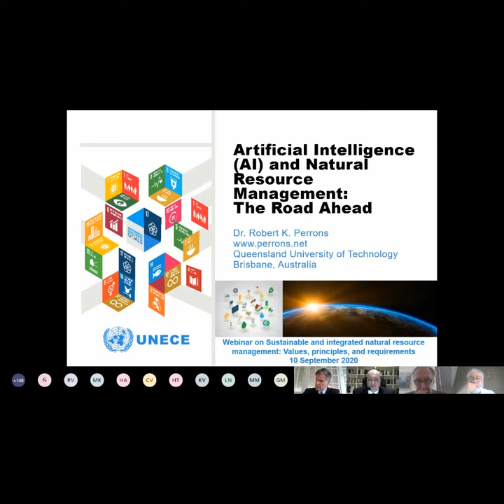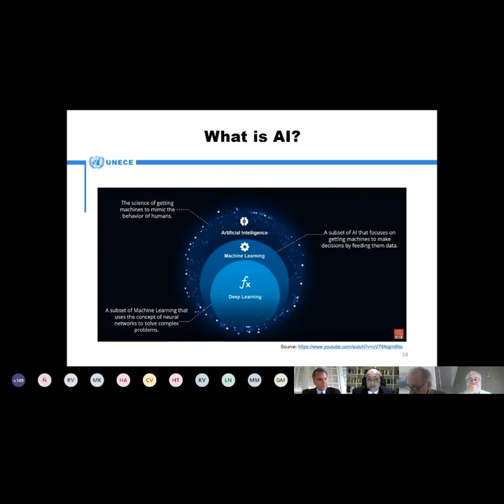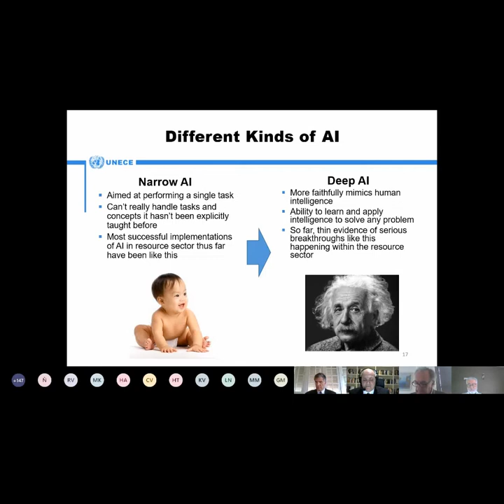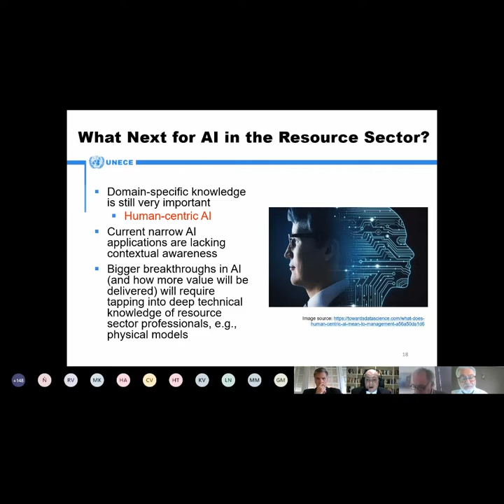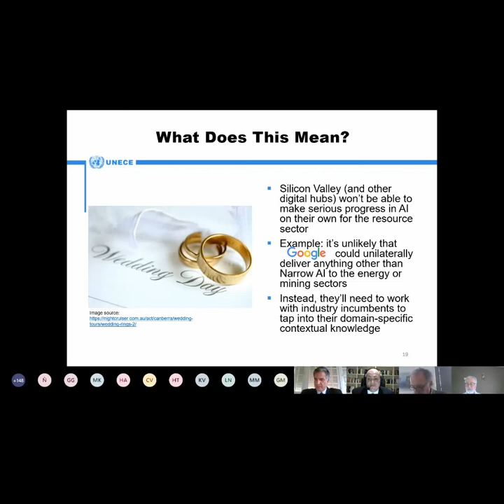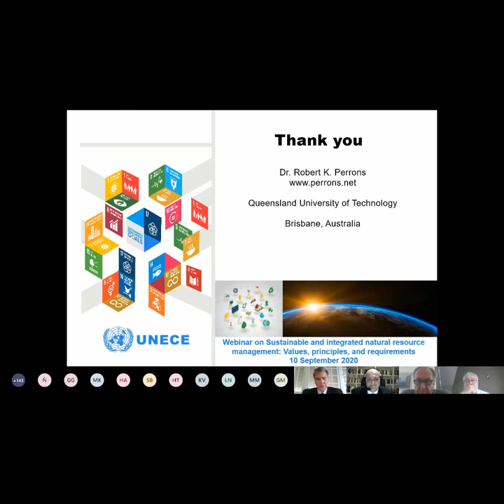United Nations webinar: Artificial Intelligence and Natural Resource Management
This webinar was presented by Dr. Robert K. Perrons as part of the United Nations "Sustainable and Integrated Natural Resource Management" online event on 10 September 2020.  Perrons is an Associate Professor at the Queensland University of Technology in Brisbane, Australia, and serves as a member of the UN's Expert Group on Resource Management.